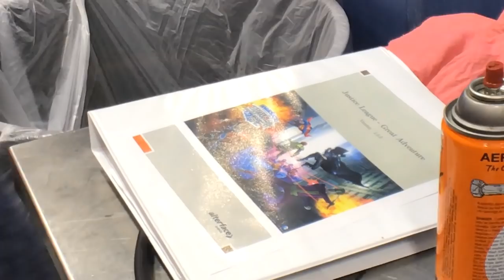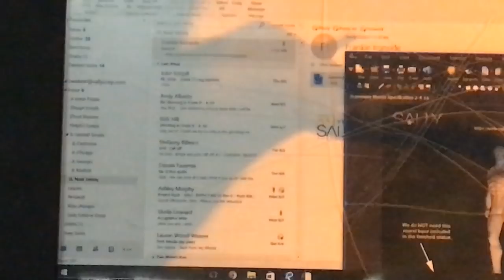Justice League Battle For Metropolis Behind The Scenes